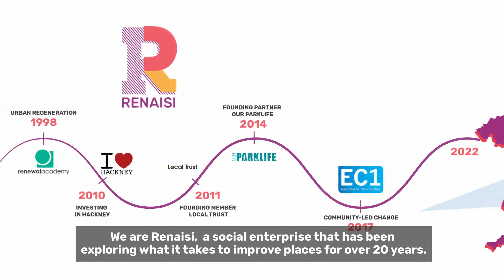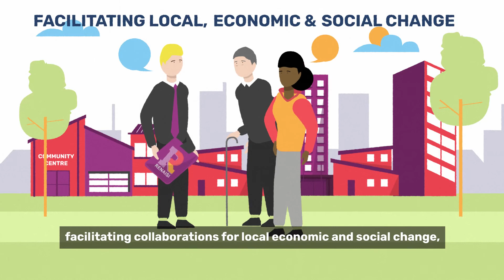What Does It Take To Improve a Place?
‘Place-based’ working is an increasingly popular approach to social change but it means different things to different people. Renaisi has been doign place-based change for over 20 years. We define it as:

A long-term approach to identifying, understanding, and addressing social issues, by using a recognised area to draw and lock in resource, expertise, and experience.

Find out more about how place-based change can support people and places to thrive.